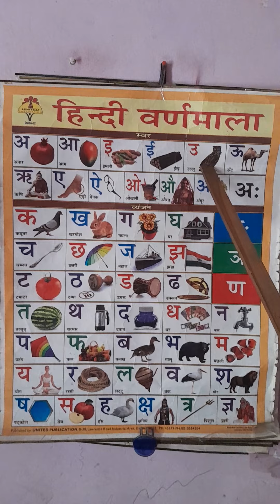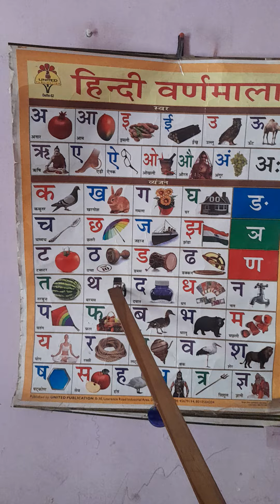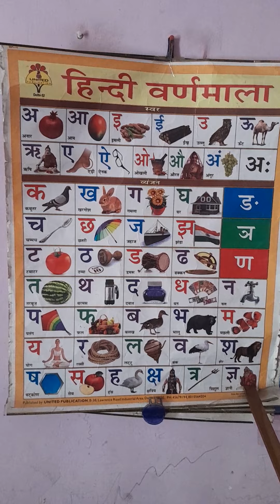हिन्दी वर्णमाला (अ से अनार, आ से आम, इ से इमली,ई से ईख )